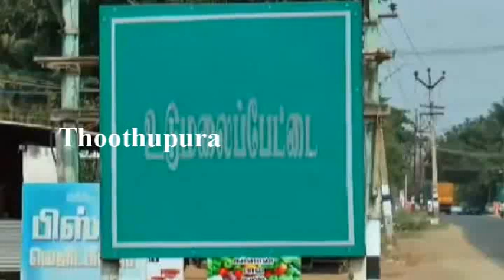உடுமலை பகுதியை சேர்ந்த சுமதி செய்த காரியத்தை பாருங்க | Thoothupura